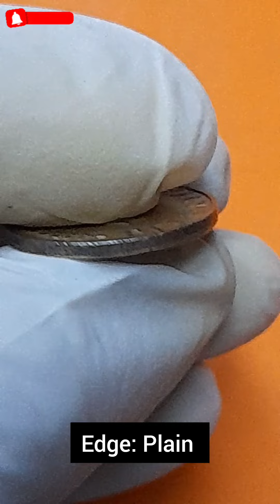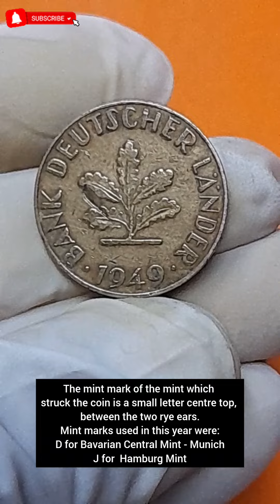Germany 10 Pfennig Coin 1949 Worth || Rare Error Minted Hamburg Coin German Dutch Land Coin Value 🇩🇪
The 10 Pfennig coin, abbreviated 10 Pf., was a small circulating denomination of the Deutsche Mark (German mark), which was the official currency of West Germany from 1948 until 1990 and later of unified Germany from 1990 until 2002. It was equal to one tenth of a Mark.
In 1999, the Deutsche Mark was replaced by the Euro; its coins and banknotes remained in circulation, defined in terms of euros, until the introduction of euro notes and coins on 1 January 2002. The Deutsche Mark ceased to be legal tender immediately upon the introduction of the euro.
Ten pfennig coins issued in 1949 circulated for 53 years until 28 February 2002, after which date they were no longer accepted as valid forms of payment in Germany.
The obverse features a small oak seedling sprouting five leaves. The oak tree had been a German symbol for centuries. This young shoot represents the hope for the reconstruction of Germany after the war.
Around, the legend BANK DEUTSCHER LÄNDER (Federal Republic of Germany).
Below that, the year of issue: · 1949
Reverse:
Between two ears of rye, a large numeral for the value: 10; around below that, the denomination PFENNIG.
The mint mark of the mint which struck the coin is a small letter centre top, between the two rye ears.
Mint marks used in this year were:
D for Bavarian Central Mint - Munich
F for Stuttgart Mint
G for Karlsruhe Mint
J for Hamburg Mint